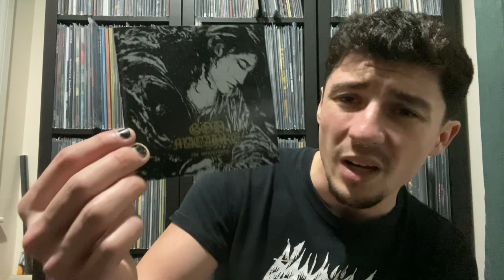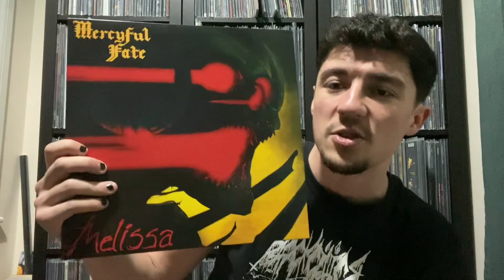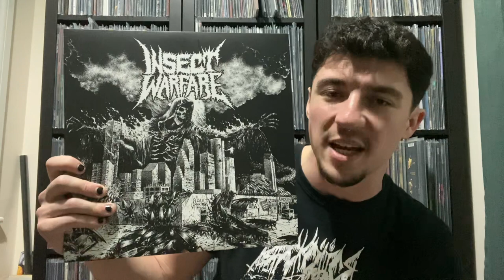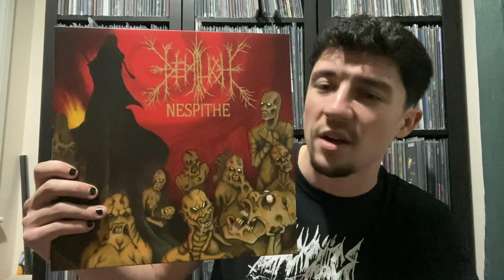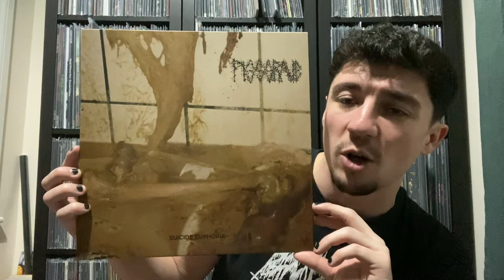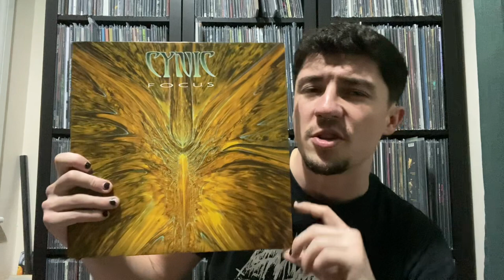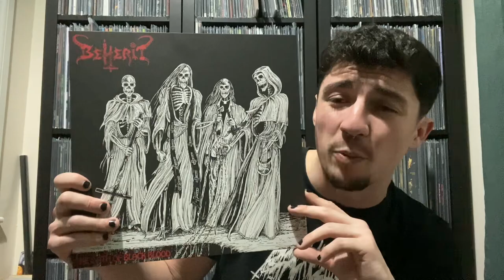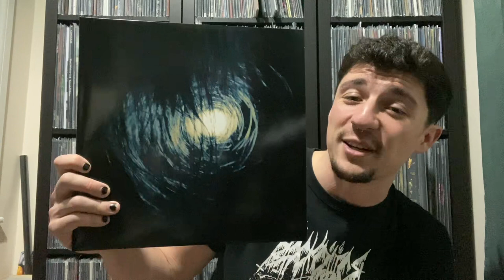The 10 Most Challenging Albums in my Collection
Heads up for all things weird, wonderful and abrasive as I take a look at some of the most challenging records in my collection!

Background Tunes:

God Macabre - The Winterlong

Vinyl:

Mercyful Fate - Melissa

Bell Witch - Mirror Reaper

Revenge - Victory.Intolerance.Mastery

Demilich - Nespithe

Pissgrave - Suicide Euphoria

Black Cilice - Banished From Time

Cynic - Focus

Beherit - The Oath of Black Blood (these guys are out of Finland, apologies for the brain fart!)

Oranssi Pazuzu - Värähtelijä